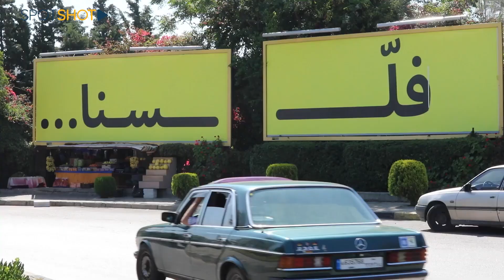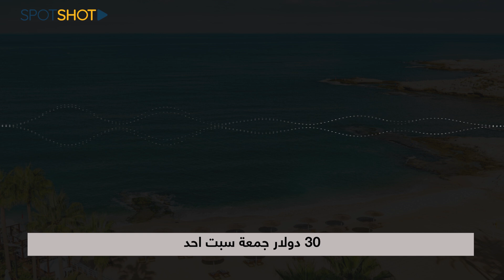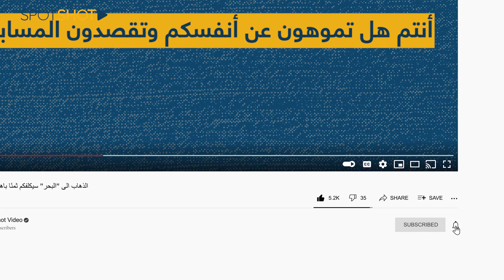الذهاب الى "البحر" سيكلفكم ثمنًا باهظًا.. أرقام صادمة!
"سبوت شوت"

إنتهى فصل الربيع عملياً ليبدأ فصل الصيف وما يحمله من أفكار حول كيفية قضاء الإجازات: للطالب, والموظف والعامل, بعد عامٍ مليء بالتحديات والأزمات.
فيجد اللبنانيون أنفسهم "مخنوقين" بحاجة إلى "تمويه" يفصلهم عن واقعهم المحبط والمرير.
وبالطبع فإن البحر في الصيف هو المقصد الطبيعي للجميع.
فهل سيتمكن هؤلاء من التمتع بإجازاتهم في مسابح إعتادوا ارتيادها مع انهيار دراماتيكي للعملة الوطنية الذي انعكس جنوناً في أسعار الدخول إلى هذه المسابح؟

سيطلعكم هذا التقرير على أسعار الدخول إلى المسابح وفق المناطق والتصنيفات السياحية.

تابعوا هذا التقرير!